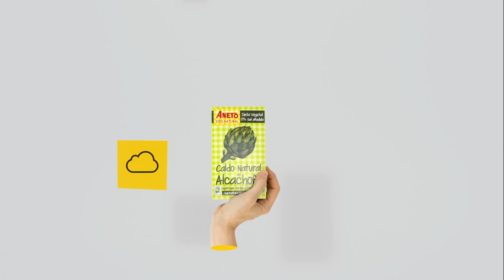Caldo de dieta Vegetal de Alcachofa, Aneto | Propiedades